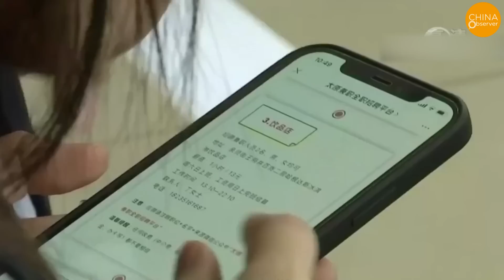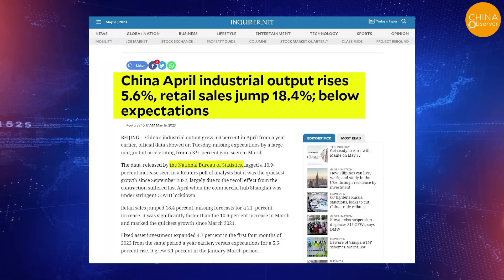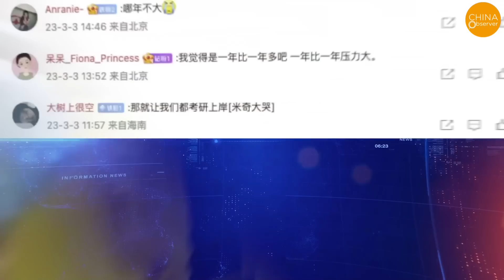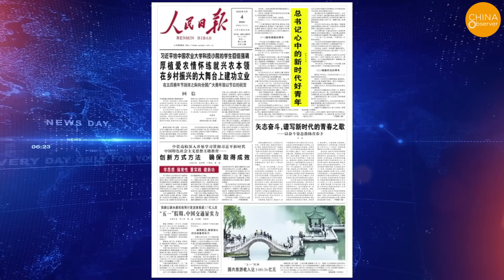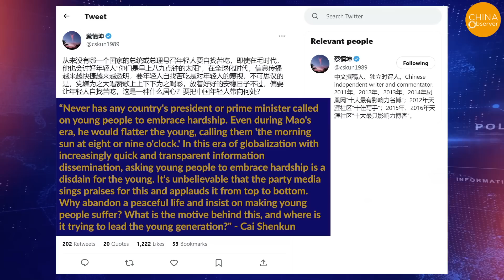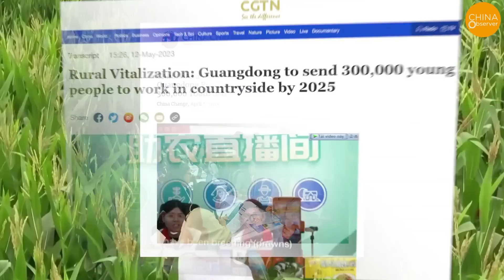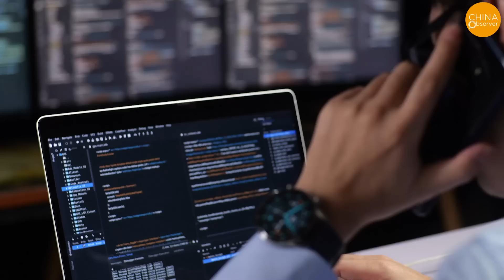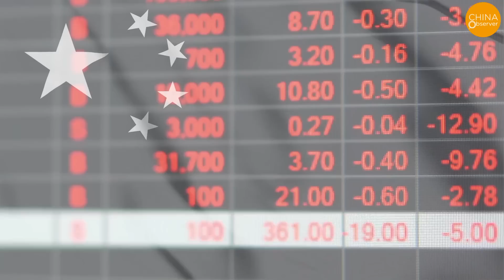Unemployment Surge Strikes:Youth Unemployment Rate Hits Record High at 20.4%;Spark Massive Protests?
On May 16th, China's National Bureau of Statistics released economic data for April, revealing a historically high unemployment rate of 20.4% among young people aged 16-24. This worrying statistic is set to worsen with an estimated 11.58 million university graduates entering the labor market this year—an increase of 820,000 from 2022, and yet another historical record.
As a surge of graduates enters the workforce, China's already high youth unemployment rate is expected to further escalate. Many Chinese questioned the official unemployment rate of 20.4%, suspecting the actual rate to be much higher. Some even estimated the true unemployment rate to be around 45%, attributing the underreported statistics to the voluntary self-reporting system and the neglect of rural unemployment rates.